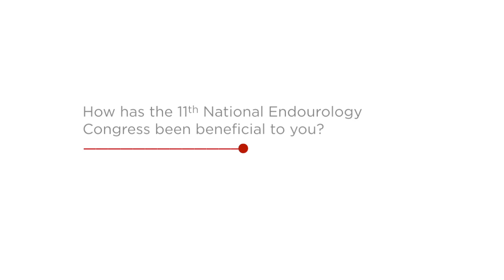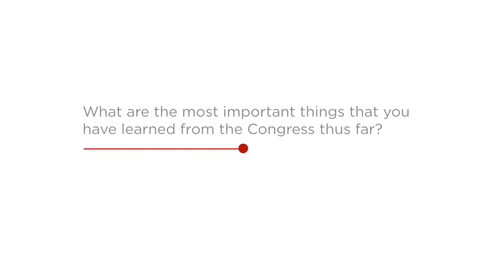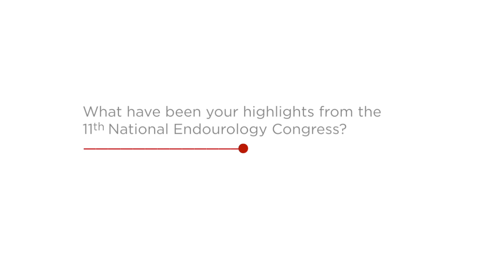An Interview with Dr. Abolfazl Hosseini at the 11th National Endourology Congress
An Interview with Dr. Abolfazl Hosseni at the 11th National Endourology Congress, Discussing the Developing Treatment in Bladder Cancer

Dr. Abolfazl Hosseini, M.D.
Urology, Karolinsk University Hospital, Stockholm, Sweden

Written interview available in EMJ Urology 3.3